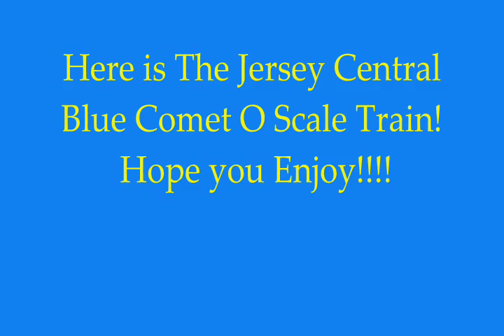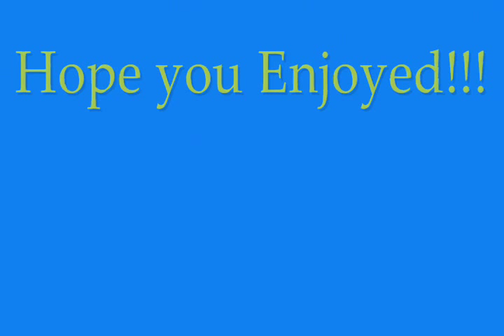MTH RailKing; Jersey Central: Blue Comet O Scale Train Set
This is the Jersey Central Blue Comet.  This video goes through this three car sets features and is just a cool video!